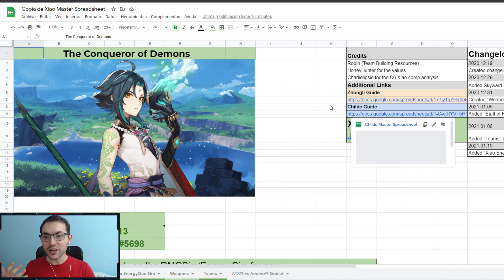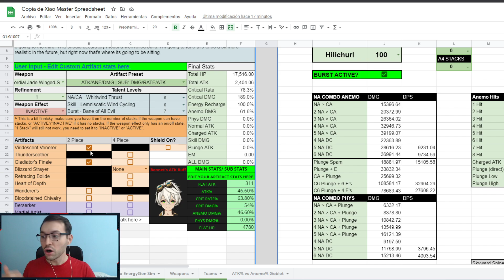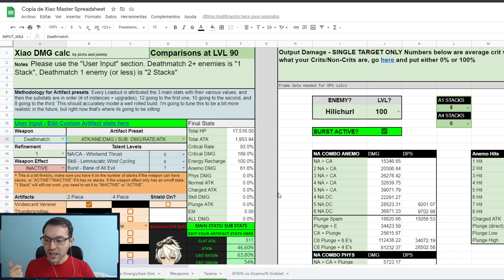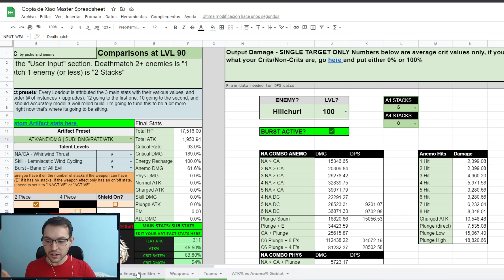MEJOR ARMA para XIAO 😍 con matemáticas ||【Genshin Impact】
Descubre la mejor lanza para Xiao con pruebas matemáticas.